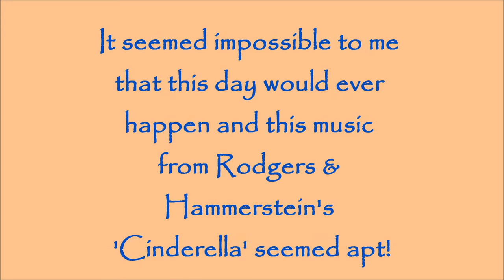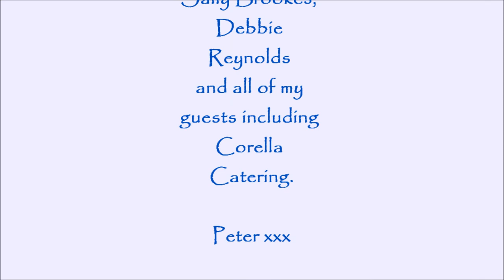70th Celebrations for Peter Keogh August 2014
Party at John Frost's and Shane's in Bayview New South Wales